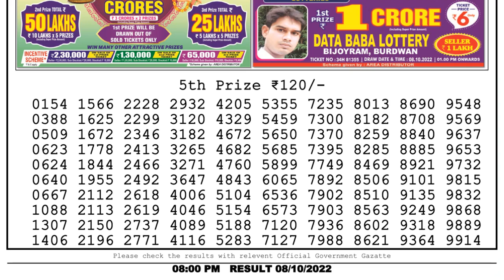🔴Dear Lottery Sambad Live 8pm today 08.10.22 Nagaland State Lottery Result